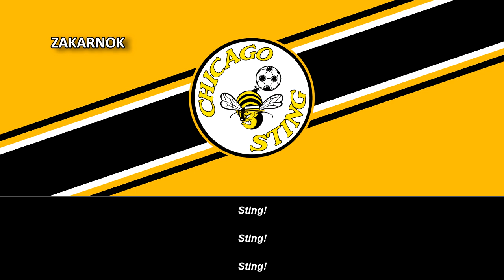Himno del Chicago Sting (Anthem of Chicago Sting) (LETRAS INCOMPLETAS)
NOTA DEL EDITOR:

Este himno fue una "Lost-Media" por muchos tiempos, ya que no existía una grabación pero hoy mismo, oficialmente, no se considerará un himno "Lost Media" y más, os comparto tanto la versión vocal e instrumental que se encontraba dentro del mismo disco de vinilo que fue lanzado en los años 80's.

La verdad es que me arriesgué muchísimo, ya que venía de los Estados Unidos de América (Muchas gracias al vendedor por su fiabilidad de paso) y más factor que me gasté unos 80 euros en total por el disco, el aduanas y los gastos de envíos que era completamente exagerado, con el fin de poder revelar ante ustedes, el himno de un club extinto que en su tiempo fue muy importante en las competiciones estadounidenses hasta su completa disolución. Como dato extra, tardé como casi dos meses en obtenerlos, imagina la paciencia que he tenido que tener tanto yo como un amigo privado mío que me ayudó a comprar el disco, más que estabamos super, como decir. "acoj*naditos" de que vayase a perder y perdido dinero tontamente.

Por favor, compartidlos y apoyadme tanto en PayPal como en Patreon, eso me ayuda muchísimo y también me ayuda a adquirir los audios "Lost Media" de clubes ya (o no) disueltos por medios económicos, entre otros.

¡Muchas gracias y a disfrutar!
NOTA DEL EDITOR #2:

He intentado transcribir lo que decía pero ha sido imposible, si alguien está interesado en ayudarme con las letras, estaré muy agradecido, podéis dejarlo en la descripción o por correo electrónico.
El Chicago Sting fue un equipo de fútbol de los Estados Unidos, de la ciudad de Chicago, Illinois. Fue fundado en 1974 y jugaron en la North American Soccer League (NASL) de 1975 hasta 1984 y en la Major Indoor Soccer League de 1984 hasta 1988.1​

Es uno de los clubes más ganadores de la North American Soccer League con 2 campeonatos (1981 y 1984) y seis títulos de división.

El Chicago Sting fue fundado en 1974​ por Lee Stern y comenzó a participar por primera vez en la North American Soccer League desde 1975. Ganó los campeonatos de la NASL en 1981, aquel año que venció por 1 a 0 a New York Cosmos y ganando en 1984 los 2 partidos al equipo de Toronto Blizzard. En 1985, el club dejó la liga por la desaparición de la competición y siguió su actividad en el torneo de fútbol indoor de Major Indoor Soccer League hasta 1988, de la cual en ese torneo la mayoría no tuvo buenos resultados y en 1988, el club desapareció.